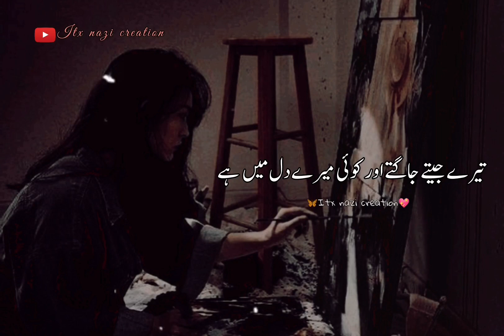TERE جیتے جاگتے OR کوئی MERE دِل MAIN ہے 😏||URDU POETRY STATES VIDEO ||DEEP LINE'S ||HEART TOUCHING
🌠JOIN MY YOUTUBE FAIMLY AND ENJOY URDU POETRY 💝

VIDEO DEKHNE OR LIKE KARNE KA DIL SE SHUKRIYA. ❣️

Your quarries :-
Itx nazi creation
Urdu poetry
Urdu shayari
Sad poetry in urdu
Jaun elia
Iqbal poetry
Ahmed faraz
Sad quotes in urdu
2 lines love quotes in urdu
Galib shayari
Urdu gazal
Bewafa poetry
Shayar club
Barish poetry
Mirza galib shayari
Shayari love
Shayari urdu
Eid poetry
Freindship quotes in urdu
Sad states in urdu
Ishq poetry sagar siddiqui
Shair o shayari in urdu
Munafiq shayari
Freindship poetry in urdu
Daily quotes in urdu
Heart touching poetry in urdu
Judai poetry
Khamoshi poetry
Narazgi poetry
Faiz ahmed faiz urdu poetry
New urdu poetry
4 line's poetry
2 lines sad poetry
Poetry in urdu

.@Tamasha Writes662  @Zuhaib Wri8s  @Ali writer  @Zuni____Writes  @Faris Creation  @Naaz Wri8s  @Sheri writes